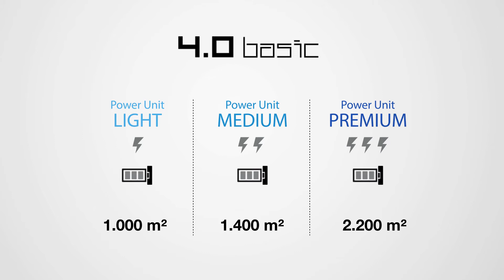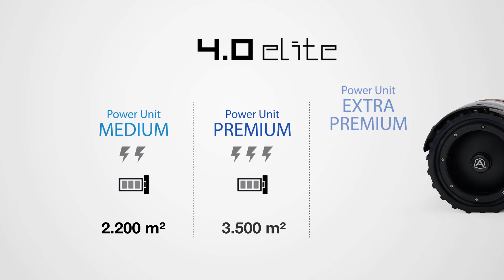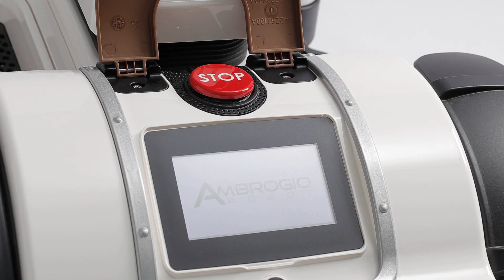AMBROGIO NEXTline DE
Ambrogio ist der perfekte Roboter, um nahezu jede Rasenfläche täglich zu pflegen.

Wir arbeiten für verschiedene italienische Hersteller als Werksvertretung und vertreiben deren Produkte und Ersatzteile über Vertriebs- und Servicepartner in Deutschland. Wir unterstützen Sie bei Land- Obst & Weinbautechnik.